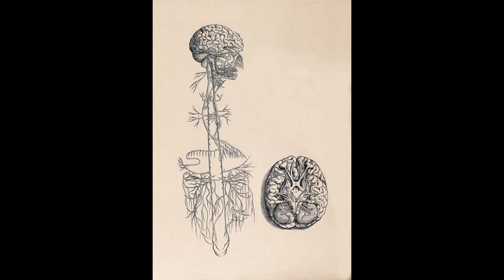Cranial Nerve 10: Vagus nerve exercises for easy breathing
Learn 2 exercises that help you ease breathing and regulate your nervous system. For more detailed self-care content like this I invite you to sign up for my weekly newsletter or come to my weekly online class